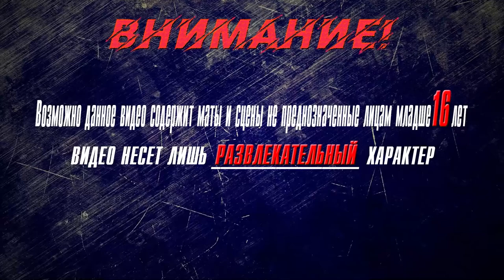▶Аниме приколы◀ Смешные моменты из "Сатана на подработке 2 сезон" 5 серия